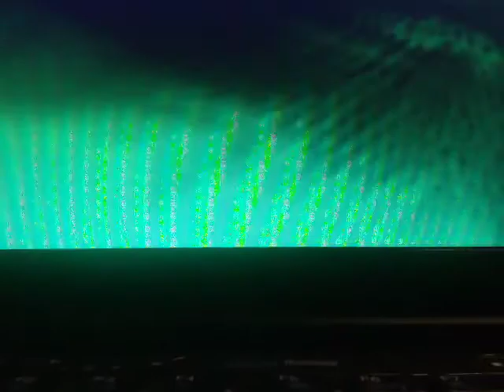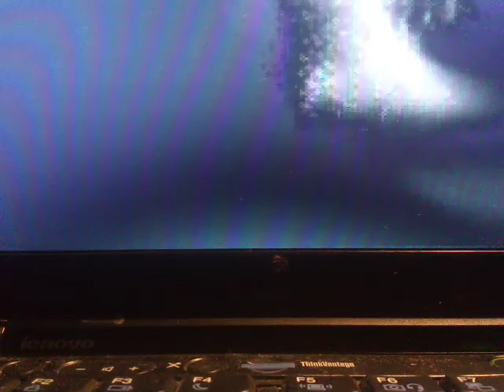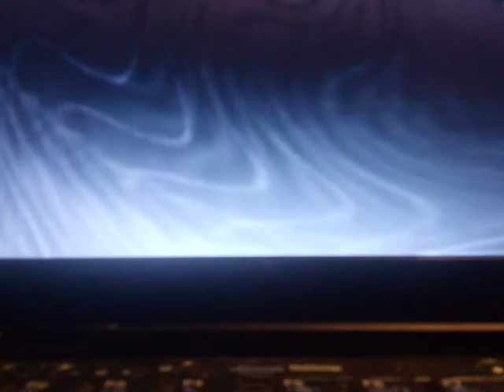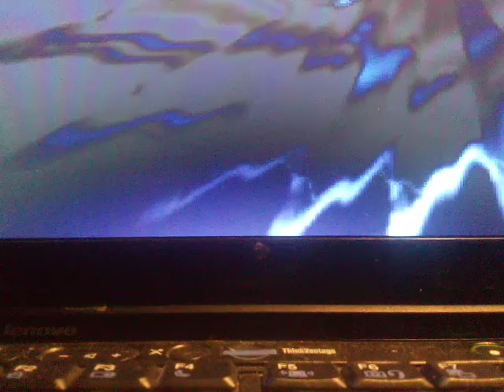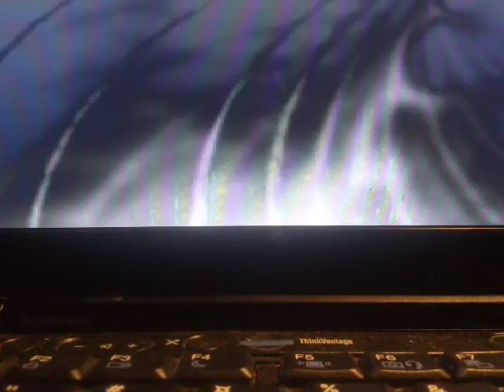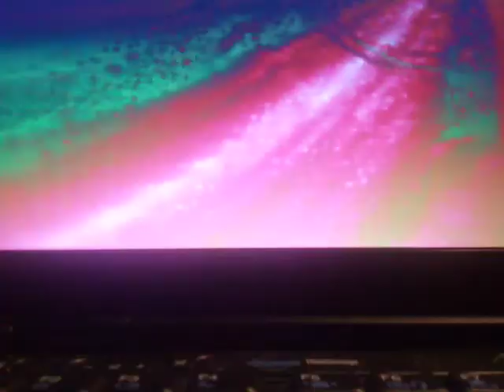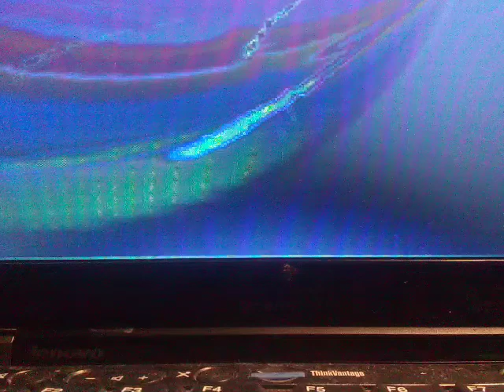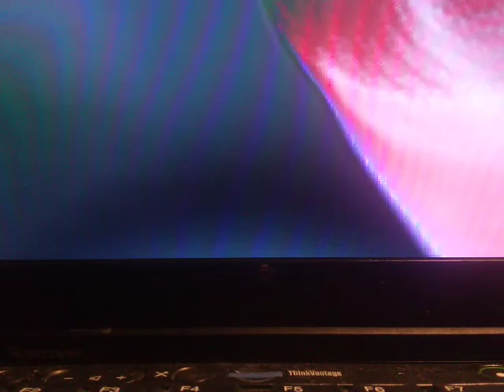In the meantime DIY acidtech GoodCodeWriter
DIY Acidtechknow by Edgar Bull aka GoodCodeWriter